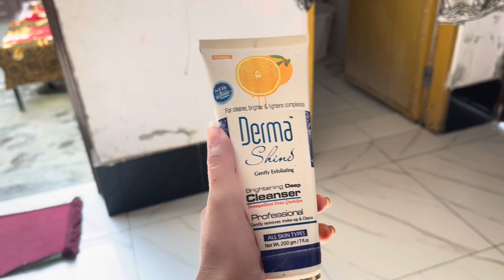Mehndi Ki TaYari part one ￼ I am so excited 🙈￼